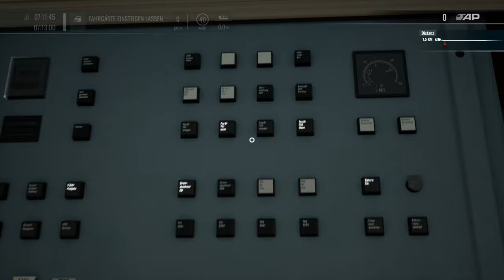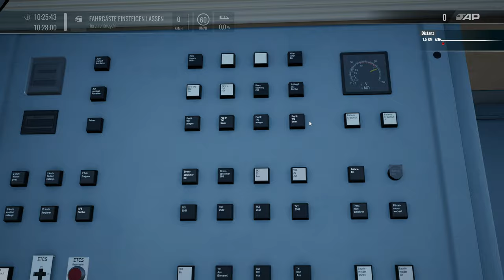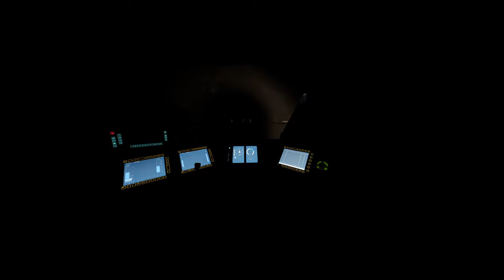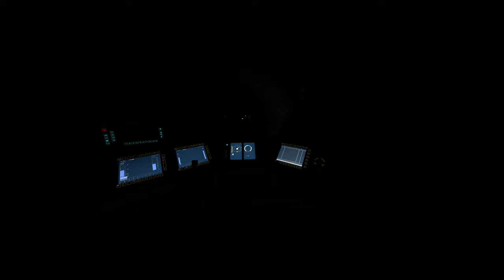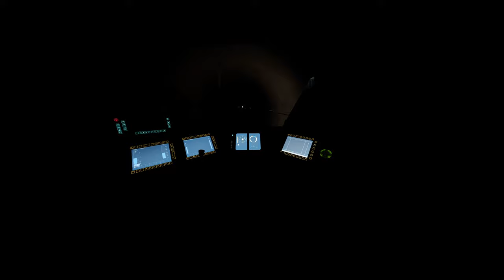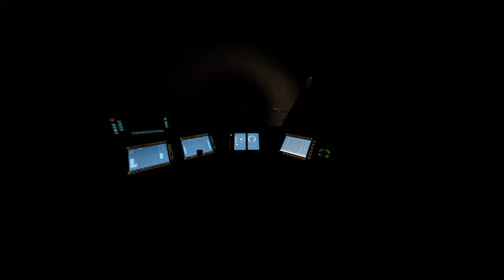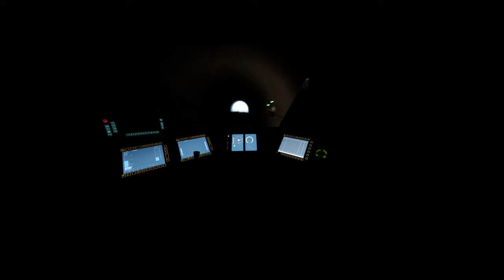Train Sim World 5 | Folge 23 | 100 K Abo Special | Teil 1 | München - Fulda | Gameplay | TSW 5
Das ist für euch!! Vielen vielen Dank für 100 K Abos.

Transparenz :

1. Bekomme ich die DLC's gratis?

2.Werde ich von DTG bezahlt Werbung zu machen?

3. Sind meine Bewertungen über DLC noch objektiv?

4. Bin ich dazu angehalten Werbung zu machen?